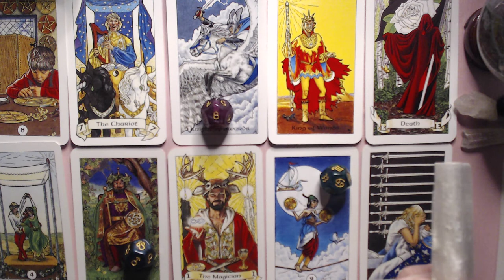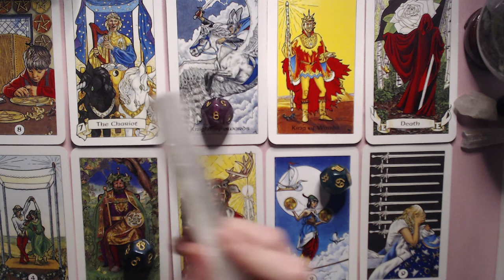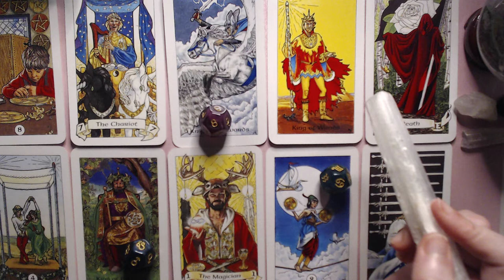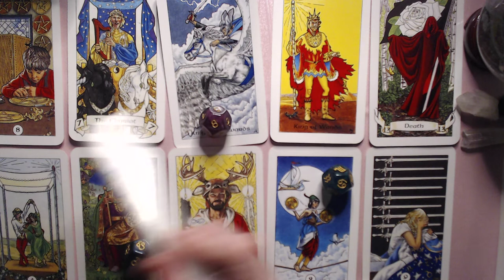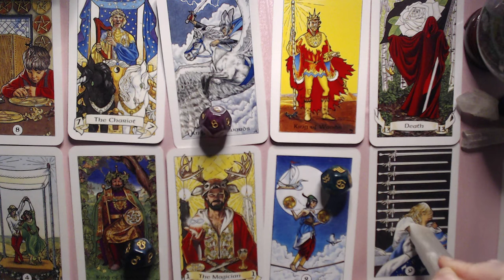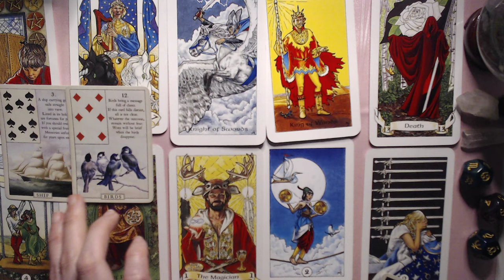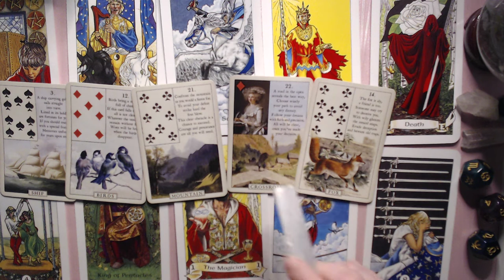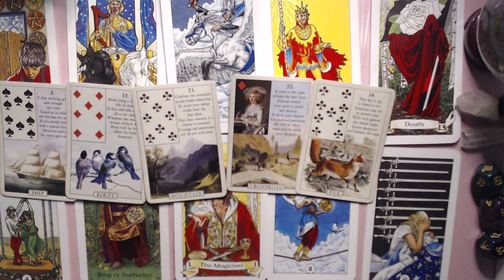CAPRICORN OCTOBER 2020 LOVE READING - DIFFICULTIES IN THE RELATIONSHIP BUT NOT ALL IS LOST